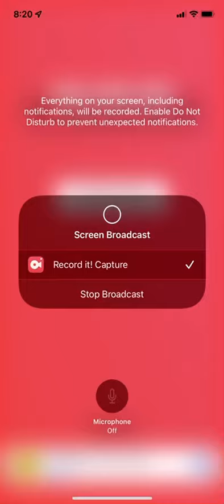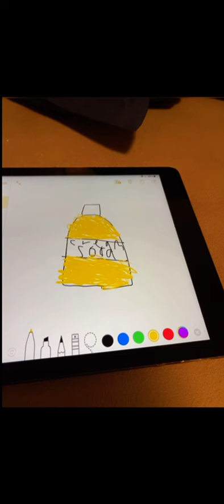Owen’s drawing slideshow 5 of 5